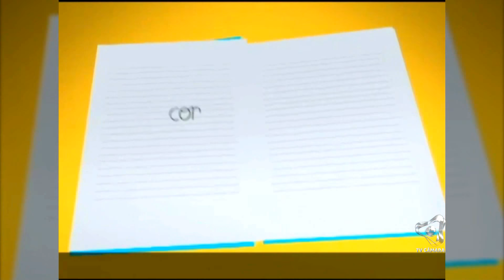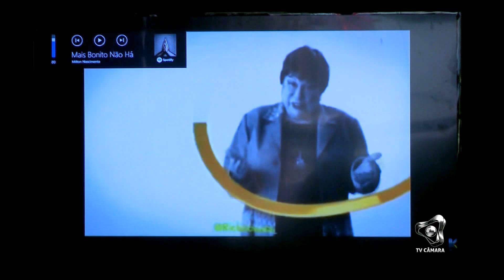Jornal da Câmara 2ª Edição CMJP 13 08 18